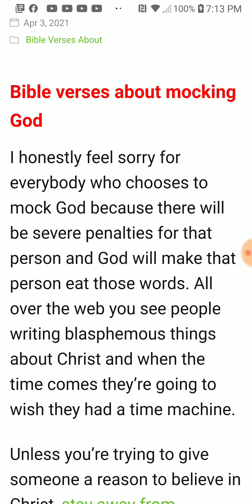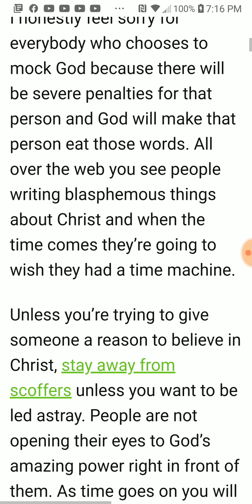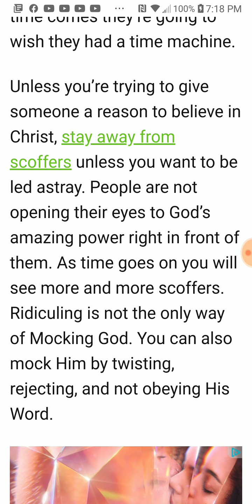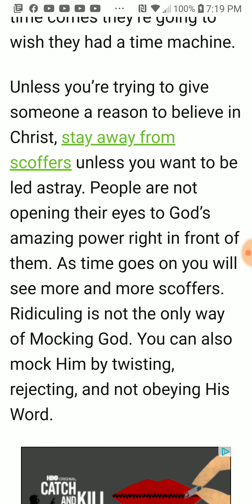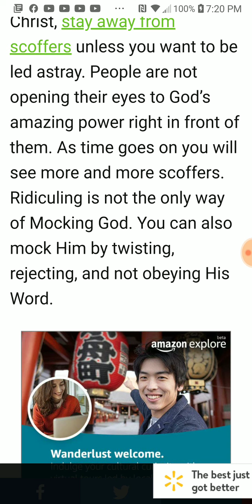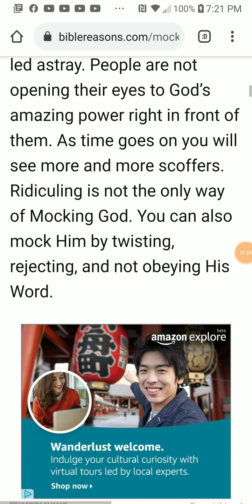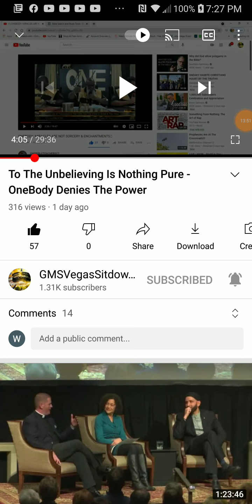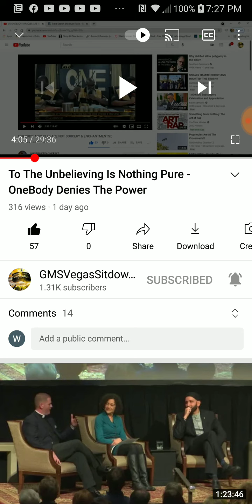PT.1 of 4 , Onebody camp mocking the lord & miracles